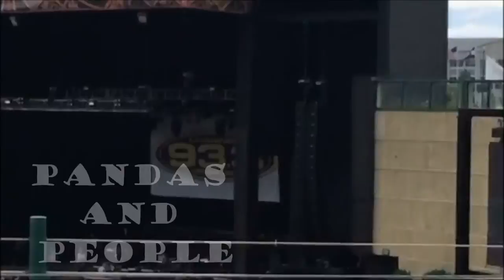VLOG || LEMON SLOTHS GO TO A CONCERT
We went to a super gnarly concert on Saturday and thought it would be a perfect time for our first vlog. BIG GIG 15!

Tell us what you think and what videos you want to see and also if you want us to continue to vlog ok thanks